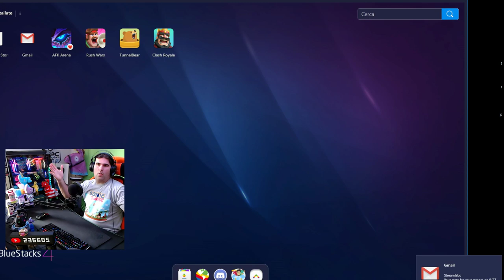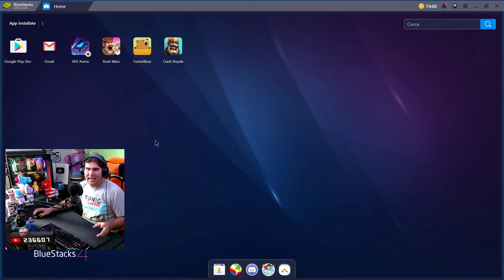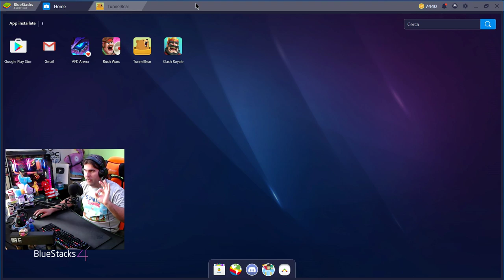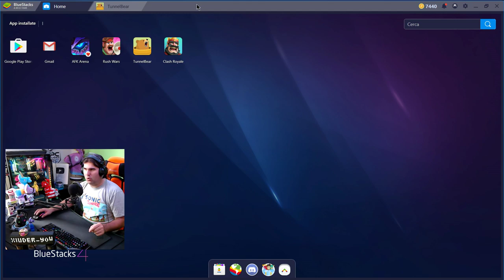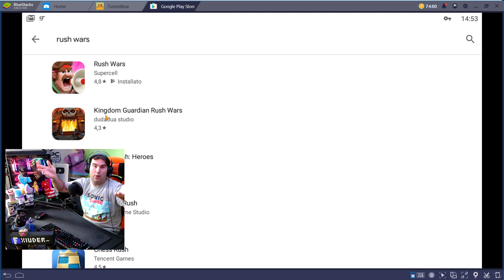COME SCARICARE RUSH WARS ANDROID! HOW TO DOWNLOAD RUSH WARS!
Ecco FINALMENTE il TUTORIAL su COME SCARICARE RUSH WARS sul vostro dispositivo ANDROID! HOW TO DOWNLOAD RUSH WARS ANDROID!

BENVENUTO!

➜ Motherboard: MSI Z97M GAMING
➜ GPU: NVIDIA GeForce GTX 970
➜ Cuffie: TRUST GXT 393 MAGNA
➜ Mouse: TRUST GXT 188 LABAN
➜ Tappetino: OMEN Mouse PAD 300
➜ Tastiera: TRUST GXT 890 CADA
➜ Microfono: TRUST GXT 252+ EMITA PLUS
➜ Sedia: AROZZI Torretta Orange
➜ Desk: AROZZI Arena-Green
➜ Webcam: Microsoft Lifecam Studio
➜ Handcam: Microsoft Lifecam HD-3000
➜ Monitor(2x): MSI OptixG24C LED Gaming Monitor 24''

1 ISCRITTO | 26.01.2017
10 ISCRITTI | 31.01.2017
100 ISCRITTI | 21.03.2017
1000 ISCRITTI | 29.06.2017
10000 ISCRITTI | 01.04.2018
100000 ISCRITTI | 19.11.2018